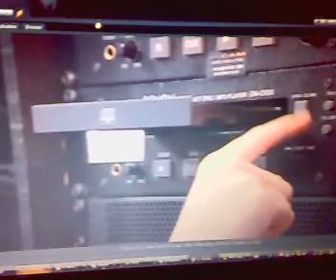Britains Got Talent Hardstyle!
Hardstyle done by a 61 Year old!